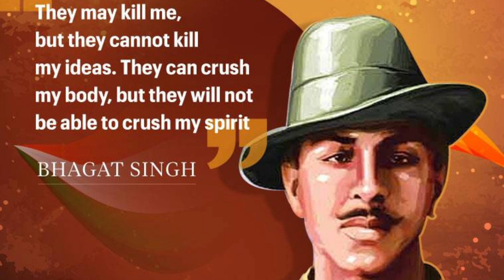Unforgettable Hero: Shahid Bhagat Singh and the Spirit of Freedom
Today we know about Shahid Bhagat Singh.

Bhagat Singh was a revolutionary freedom fighter who is considered to be one of the most influential figures in the Indian independence movement. He was born on September 27, 1907, in the village of Banga near Lyallpur district in Punjab, British India. He was a bright student and was deeply influenced by the teachings of Gandhi and the ideals of socialism.

In 1928, Singh became involved in the Hindustan Republican Association (HRA), a revolutionary group that was committed to the overthrow of British rule in India. He participated in several acts of sabotage against British institutions, including the bombing of the Central Legislative Assembly in Delhi. Singh was arrested and tried for his crimes, and he was sentenced to death. He was executed on March 23, 1931, at the age of 23.

Singh's death made him a martyr in the eyes of many Indians, and he is still revered today as a symbol of the struggle for Indian independence. He is also remembered as a brilliant thinker and a committed revolutionary. His writings and speeches continue to inspire people all over the world who are fighting for justice and freedom.

Here are some of the reasons why Bhagat Singh is an inspiration:

* He was a brave young man who dedicated his life to the struggle for Indian independence.
* He was a brilliant thinker who articulated the ideals of socialism and revolution.
* He was a committed revolutionary who was willing to sacrifice his own life for his beliefs.
* His death made him a martyr in the eyes of many Indians, and he is still revered today as a symbol of the struggle for Indian independence.

Bhagat Singh's life and legacy continue to inspire people all over the world who are fighting for justice and freedom. He is a reminder that even in the face of great adversity, it is possible to achieve victory.